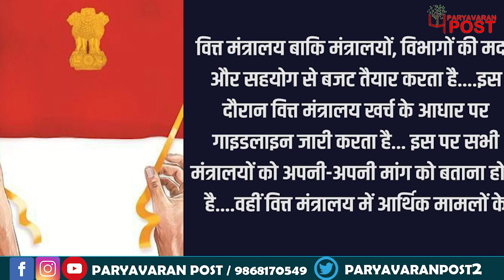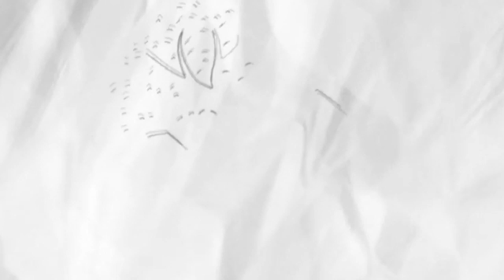कैसे तैयार होता है देश का आम बजट?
Team : Delhi
Research & Script: Gunjan Goswami
Video Editor: Jyoti Nishad
Voice Over : Gunjan Goswami